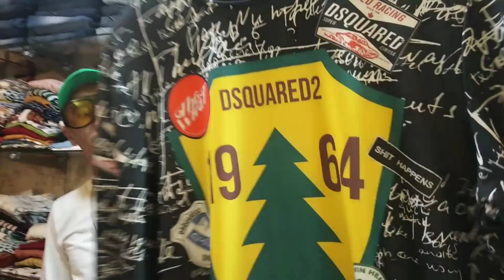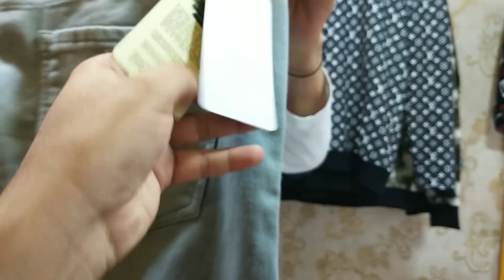Gentleman Boutique, Mumbai | Branded & Imported Clothing With Accessories | 300 - 5000 Rupees Only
GENTLEMAN BOUTIQUE
Owner : Sahil Bhai
Address : Shop no. 5, Sukh Sagar Bldg,
Opp GARIB Nawaz Hotel,
Near Naya Nagar Police Station,
Mira Road (East)

Branded & Imported Clothing with Premium Quality Accesories and Much More.
Quality Assurance Guaranteed.
Retail & Wholesale Both Available.
All India Delivery
Shipping Charges As Per Location.

Musics by